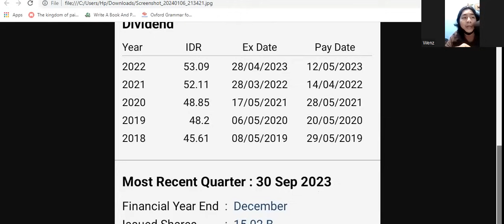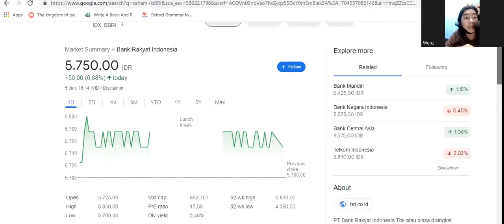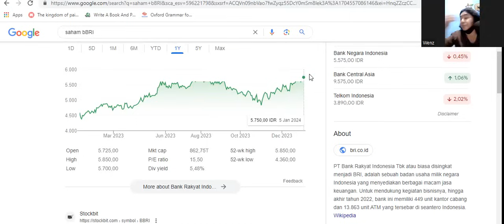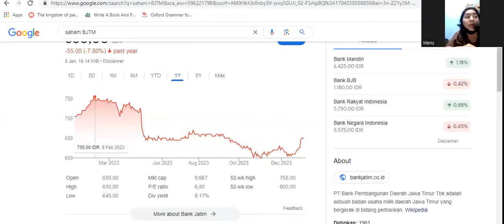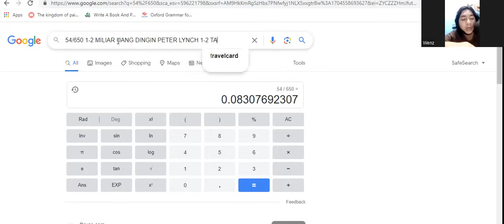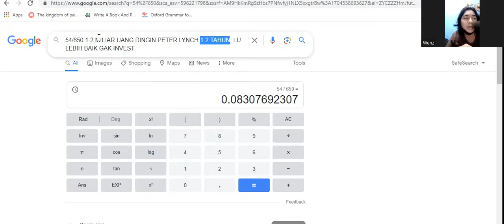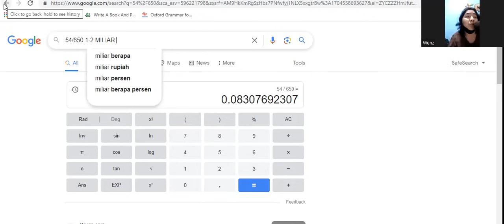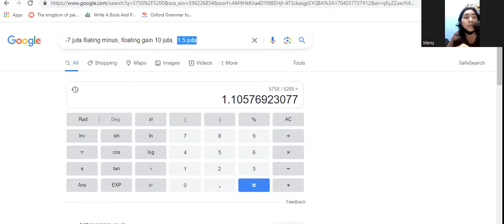Prediksi Dividen BJTM 2024!!! - Dividen Rp 54, Yield 8.3%?? -Dividen Dijamin Tiap Tahun Makin Gede?